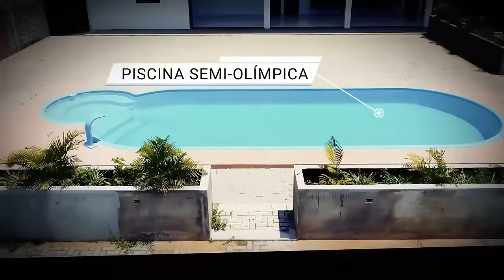ORAÇÃO DA MANHÃ - FIQUE DE OLHO TENHA CUIDADO 14.11.20242024